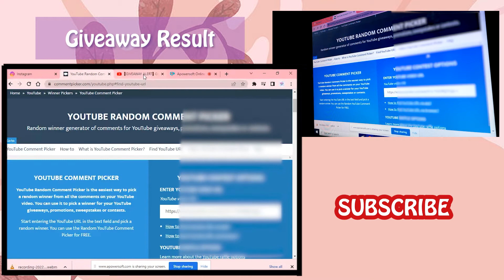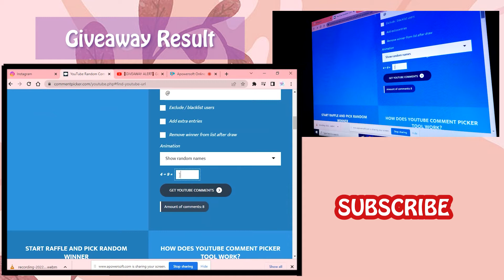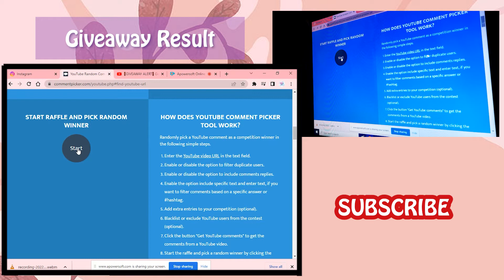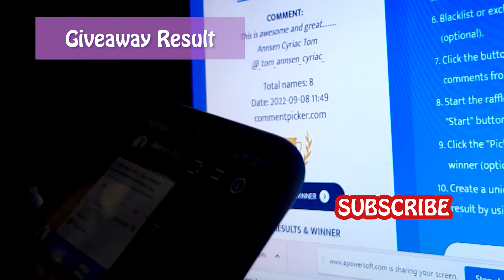🔴GIVEAWAY WINNER ANNOUNCED!!🔴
AND I WOULD LIKE TO THANK all the participants for participating in the giveaway.
Next time, I'll be picking more no. of winners, so, plz do look forward to it!

Please feel free to drop your feedback and suggestions. I'll always give you replies unless youtube doesn't notify me^^.

credits to the corresponding entertainment companies.

Please do check out the playlist section below for different kinds of Art.☺
♥✨SreeLemi Arts✨♥
   Every Skill is an Art🎨

꧁•⊹٭𝘚𝘳𝘦𝘦𝘓𝘦𝘮𝘪 𝘈𝘳𝘵𝘴٭⊹•꧂
       ᴇᴠᴇʀʏ ꜱᴋɪʟʟ ɪꜱ ᴀɴ ᴀʀᴛ

𝘛𝘩𝘦 𝘸𝘰𝘳𝘥 𝘈𝘙𝘛 𝘳𝘦𝘧𝘦𝘳𝘴 𝘵𝘰 𝘵𝘩𝘦 𝘤𝘳𝘦𝘢𝘵𝘪𝘷𝘦 𝘢𝘯𝘥 𝘪𝘮𝘢𝘨𝘪𝘯𝘢𝘵𝘪𝘷𝘦 𝘢𝘴𝘱𝘦𝘤𝘵𝘴 𝘰𝘧 𝘭𝘪𝘧𝘦. 𝘈𝘳𝘵 𝘪𝘯𝘷𝘰𝘭𝘷𝘦𝘴 𝘢𝘭𝘭 𝘬𝘪𝘯𝘥𝘴 𝘰𝘧 𝘤𝘳𝘦𝘢𝘵𝘪𝘷𝘦 𝘦𝘹𝘱𝘳𝘦𝘴𝘴𝘪𝘰𝘯𝘴 𝘸𝘩𝘪𝘤𝘩 𝘪𝘯𝘤𝘭𝘶𝘥𝘦 𝘧𝘪𝘯𝘦 𝘢𝘳𝘵𝘴(𝘥𝘳𝘢𝘸𝘪𝘯𝘨, 𝘱𝘢𝘪𝘯𝘵𝘪𝘯𝘨), 𝘮𝘶𝘴𝘪𝘤, 𝘥𝘢𝘯𝘤𝘦, 𝘱𝘰𝘦𝘵𝘳𝘺, 𝘢𝘯𝘥 𝘢 𝘷𝘢𝘳𝘪𝘦𝘵𝘺 𝘰𝘧 𝘰𝘵𝘩𝘦𝘳 𝘴𝘬𝘪𝘭𝘭𝘴 𝘵𝘩𝘢𝘵 𝘮𝘢𝘬𝘦 𝘶𝘴 𝘩𝘶𝘮𝘢𝘯𝘴 𝘵𝘩𝘦 𝘣𝘦𝘴𝘵 𝘭𝘪𝘷𝘪𝘯𝘨 𝘣𝘦𝘪𝘯𝘨𝘴 𝘰𝘯 𝘵𝘩𝘪𝘴 𝘦𝘢𝘳𝘵𝘩.

𝘌𝘷𝘦𝘳𝘺 𝘴𝘬𝘪𝘭𝘭 𝘪𝘴 𝘢𝘯 𝘢𝘳𝘵 𝘵𝘩𝘢𝘵 𝘣𝘦𝘤𝘰𝘮𝘦𝘴 𝘢 𝘵𝘢𝘭𝘦𝘯𝘵 𝘸𝘪𝘵𝘩 𝘮𝘢𝘯𝘺 𝘩𝘰𝘶𝘳𝘴 𝘰𝘧 𝘸𝘰𝘳𝘬 𝘪𝘯𝘵𝘰 𝘪𝘵. 𝘛𝘩𝘶𝘴, 𝘐𝘵'𝘴 𝘯𝘰𝘵 𝘯𝘦𝘤𝘦𝘴𝘴𝘢𝘳𝘺 𝘵𝘰 𝘣𝘦 𝘣𝘰𝘳𝘯 𝘵𝘢𝘭𝘦𝘯𝘵𝘦𝘥 𝘵𝘰 𝘣𝘦𝘤𝘰𝘮𝘦 𝘢𝘯 𝘢𝘳𝘵𝘪𝘴𝘵. 𝘞𝘩𝘢𝘵 𝘮𝘢𝘵𝘵𝘦𝘳𝘴 𝘪𝘴 𝘵𝘩𝘦 𝘵𝘪𝘮𝘦 & 𝘦𝘧𝘧𝘰𝘳𝘵 𝘴𝘱𝘦𝘯𝘵 𝘪𝘯 𝘥𝘦𝘷𝘦𝘭𝘰𝘱𝘪𝘯𝘨 𝘵𝘩𝘢𝘵 𝘴𝘬𝘪𝘭𝘭.

ꜱʀᴇᴇʟᴇᴍɪ ᴀʀᴛꜱ:  - 𝘈 𝘤𝘩𝘢𝘯𝘯𝘦𝘭 𝘵𝘳𝘺𝘪𝘯𝘨 𝘵𝘰 𝘦𝘹𝘱𝘭𝘰𝘳𝘦 𝘵𝘩𝘦 𝘸𝘰𝘳𝘭𝘥 𝘰𝘧 𝘢𝘳𝘵 𝘢𝘯𝘥 𝘵𝘰 𝘪𝘯𝘴𝘱𝘪𝘳𝘦 𝘺𝘰𝘶 𝘵𝘰 𝘣𝘦 𝘤𝘳𝘦𝘢𝘵𝘪𝘷𝘦!

nayeon pop music video
hoe to pick a winner from comments
customised digital portrait
commissioned art
paid artwork
customised profile picture
Sneakers Itzy challenge
tomboy gidle dance cover  dance tutorial
kepler up dance tutorial
kepler up wadada dance tutorial
aespa girls dance dance tutorial
gidle tomboy dance tutorial
stayc run2u dance tutorial
naevis keplians
kpop fandoms
love dive I've
pop nayeon
pop dance tutorial
twice songs
bts songs cover dance
lesserafim fearless dance tutorial
love dive tutorial
kpop random dance 2022
kpop dance cover kpop style ideas
kpop addiction kpop dance in public
indian k-coverist
Korean dramas
kpop outfits kpop hairstyles
kpop popular songs
fearless lesserafim tutorial